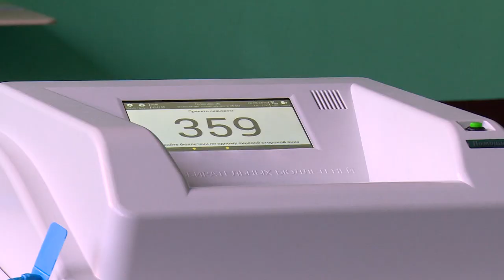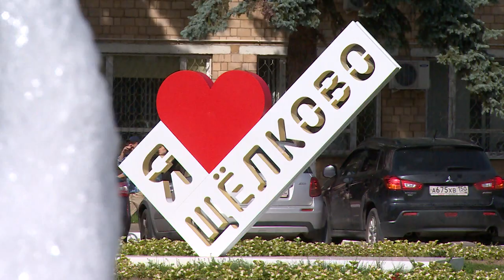Первые итоги выборов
В воскресенье, 8-го сентября, жители нашего городского округа выбирали новый состав депутатов местного Совета. В итоге в него вошли представители пяти политических партий.